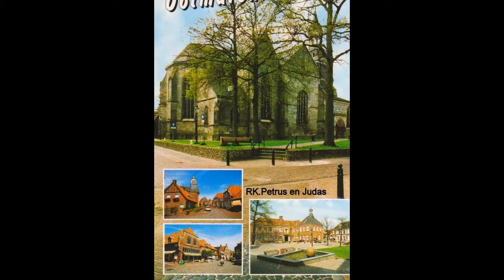OOTMARSUM OV.KERKPLEIN 28 RK.SIMON EN JUDAS 1220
FOTO 1 EN 2 EN 3e,4e AANZICHTKAART UIT ARCHIEF J.A.SCHIPPER ZAANDAM
5e,6e EN 7e + ZWART-WIT AANZICHTKAART UIT ERFENIS ARCHIEF SIEM GRAS SR. BOVENKARSPEL